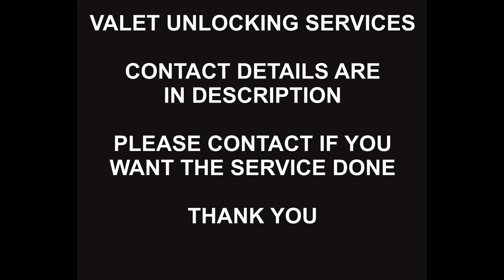iPhone 12 Mini iCloud Bypass Service